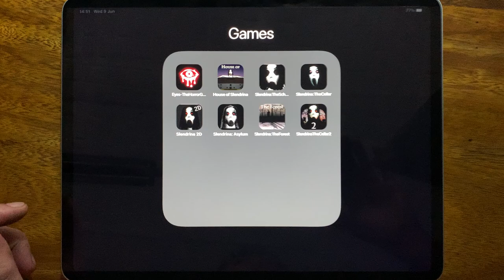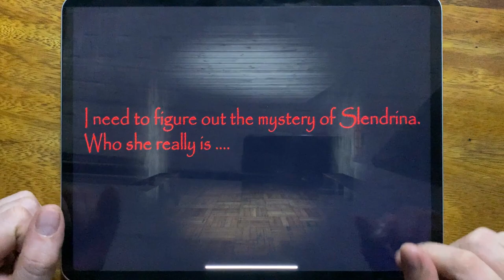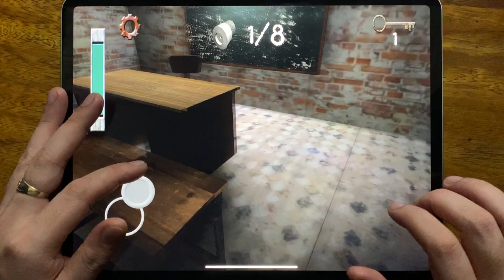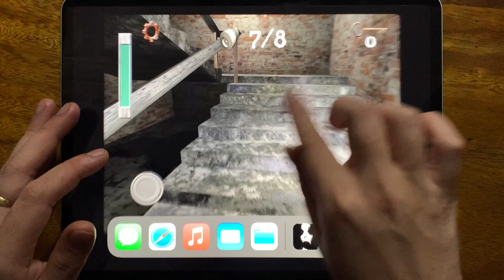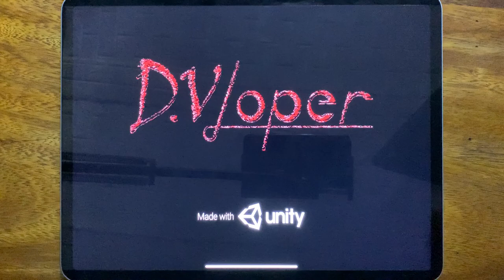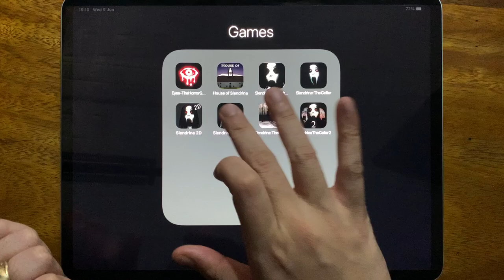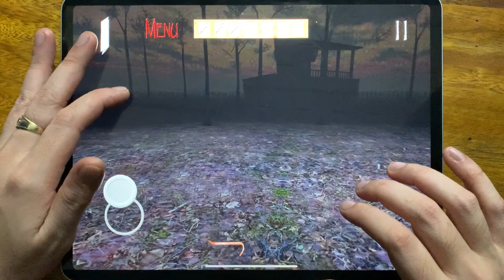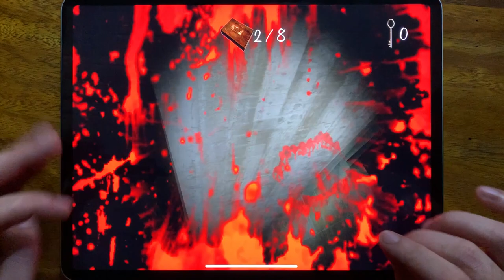Eyes - The Horror Game, House of Slendrina, Slendrina: The School, Slendrina: The Cellar...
Eyes - The Horror Game, House of Slendrina, Slendrina: The School, Slendrina: The Cellar, Slendrina 2D, Slendrina: Asylum, Slendrina: The Forest, Slendrina The Cellar 2